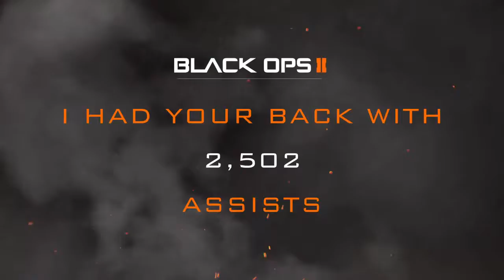My Call of Duty: Black Ops Legacy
Leave a Like or comment if you enjoyed the Video, If Not be sure to comment why you didn't Or Maybe give it another Chance!!

At 500 Subscribers I will be doing a Giveaway of Either $25 Xbox Money, 3 Months Xbox Live, Or $25 PSN Points

Also Check out:
Cinch Gaming Professional ESports Controllers